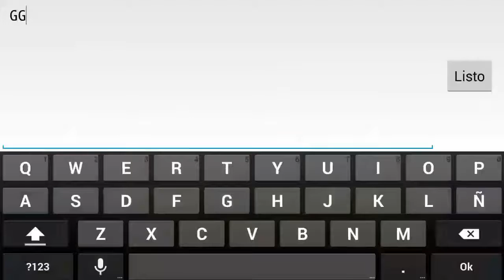[FREE DEMON/HIDDEN ROAD] Geometry Dash - Atrocities Area By Experience D (ID: 262161)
Mañana subiré otro Hidden Road :)